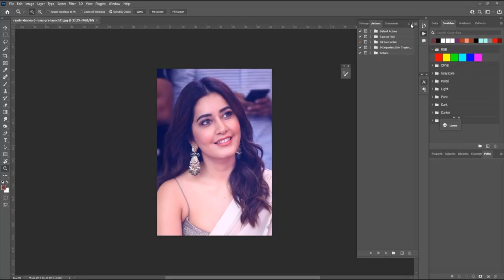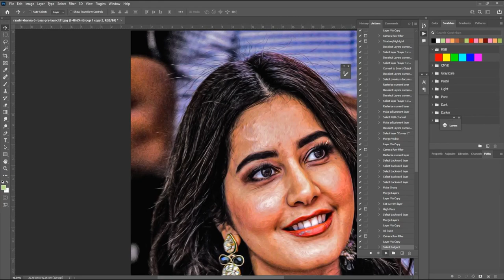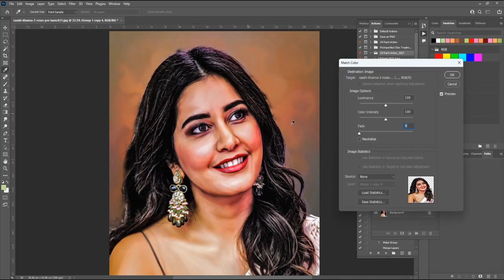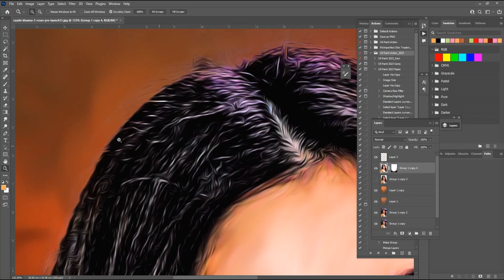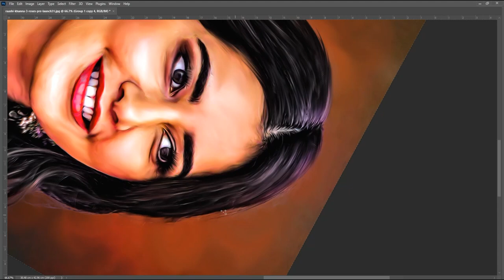Photo to Oil Paint | Photoshop Oil Paint Action 2023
Photoshop Oil Paint Action_2023

if you are interested in digital painting

If you want PSD Open files Click on the following
and Watch categories

Thanks..